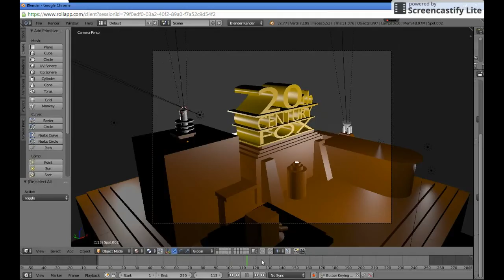Fox Interactive (Blender) February Update , V3